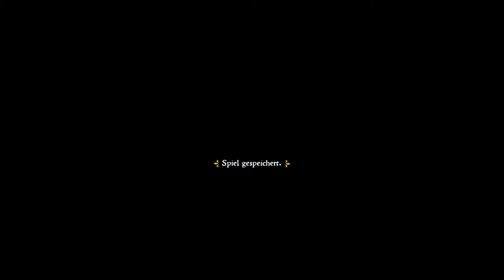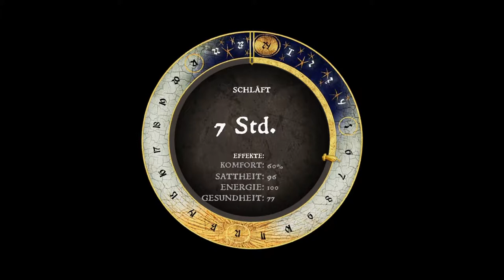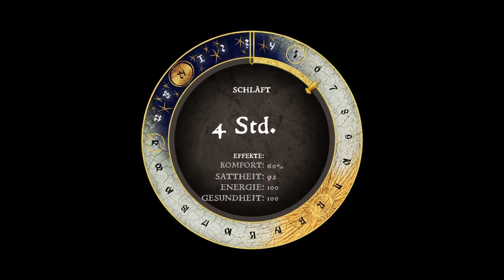(PS4) KINGDOM COME DELIVERANCE GAMEPLAY DEUTSCH 12 MEIN FREUND TIMMY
Kingdom Come Deliverance gameplay deutsch/german - Lets Play Part 12 Mein Freund Timmy. PS4 PRO walkthrough Playliste